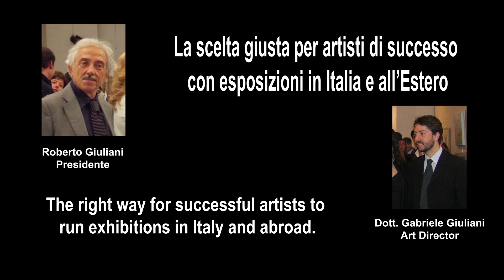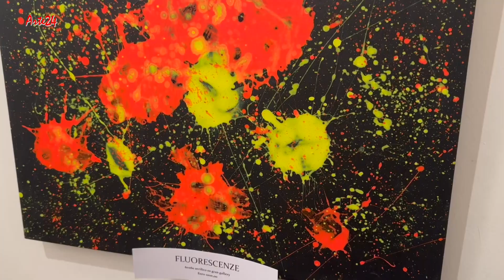Mostra Personale di Michele Affatato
Bellissima mostra personale alla galleria "Il Collezionista" grazie alle opere di Michele Affatato, artista foggiano in esposizione a Roma, Via Rasella, 132 -centro storico.
La mostra rimane aperta fino al 21 Marzo 2024.